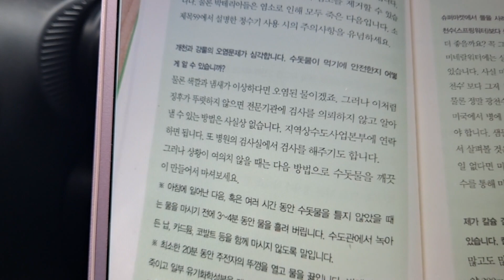💊뉴 비타민 영양제4 ㅡ얼.L.민델ㅡ단백질과 놀라운 아미노산들.전립선질환에 아연. 남성에 셀레늄는 노화방지.나트륨과 칼륨.일사병예방하는 나트륨소량으로 비타민을 돕는 미네랄.(끝)